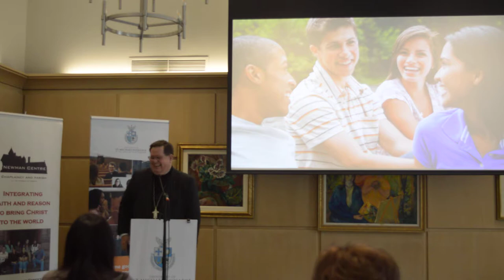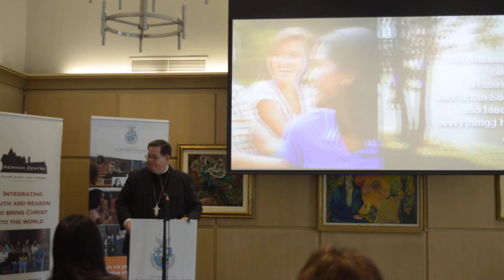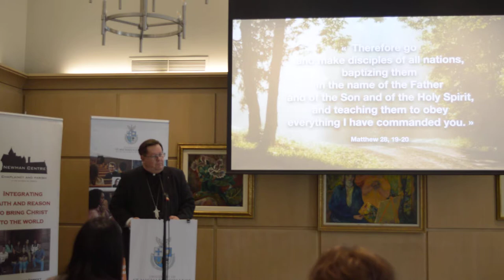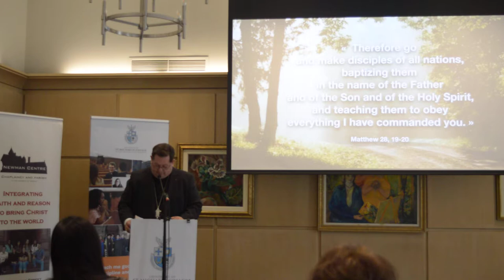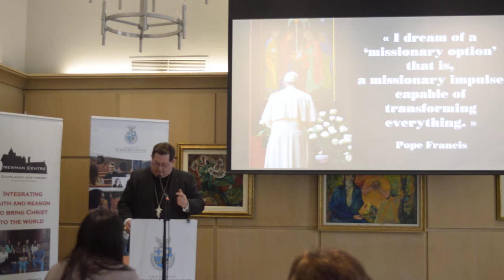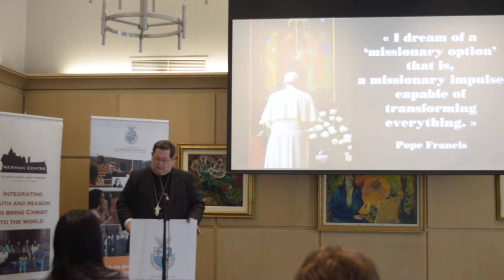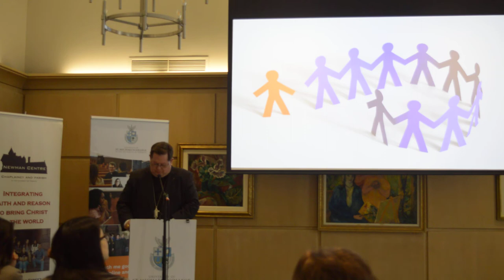Lenten Retreat with Cardinal Gerald C. Lacroix - Part 6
Upon becoming a cardinal, Cardinal Lacroix challenged us by asking the following question. “Have I responded to the call to be a missionary? Am I one of those "waiting for somebody (else) to change the world?" (Vatican Radio, February 22, 2014). These words form the basis for this Lenten retreat held on March 24, 2018. Offered by Newman Centre Catholic Mission, University of St. Michael's College and St. Basil's Catholic Church.

About: Gérald Cyprien Lacroix is the current Archbishop of Quebec and Primate of Canada since his appointment by Pope Benedict XVI on 22 February 2011, and (as of 22 February 2014) a Cardinal. He had previously served as Auxiliary Bishop of Quebec.